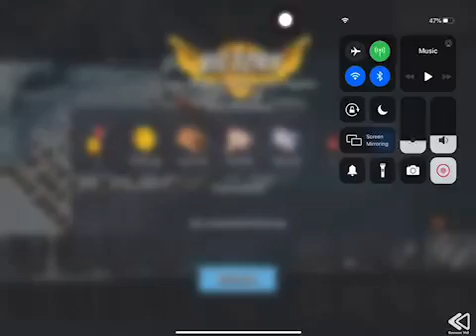Boom Beach - Attack 2351 (Reverse)